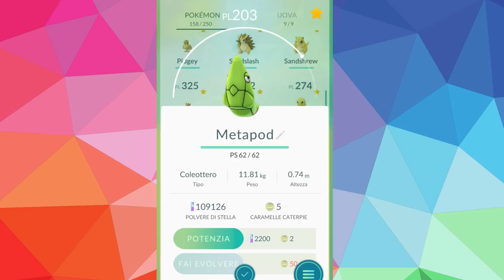Pokemon GO ITA - Evoluzioni Epiche e Livello 24 Vicino! - #21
Nuovo video di Pokemon GO ITA, finalmente è giunto il momento di evolvere tutti i nostri pokemon, siete pronti a vedere tantissime evoluzioni bellissime? :D